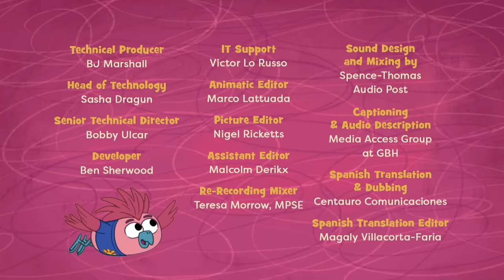Work It Out Wombats! FULL EPISODE | Crab Quakes/Hopping Helpers | PBS KIDS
The Wombats are on the case, helping find the mystery of a scary-weird sound that has frightened Carly, CeCe, and Clyde. / The Wombats become “Hopping Helpers,” packaging jars of super-sticky Ooey Gooey Goo.